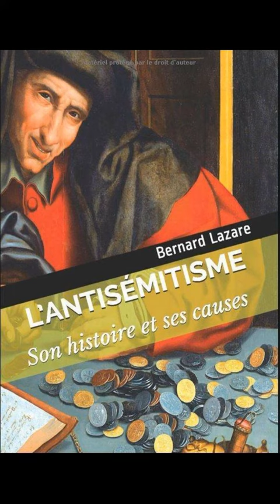(Sociologie) Bernard Lazare, L'antisémitisme.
Lazare Bernard, dit Bernard Lazare, est un écrivain, critique littéraire, journaliste politique (il couvre les événements de la mine de Carmaux), anarchiste et polémiste français juif, et « très sincèrement athée ».
Il fut l'un des premiers dreyfusards et a théorisé le sionisme libertaire.